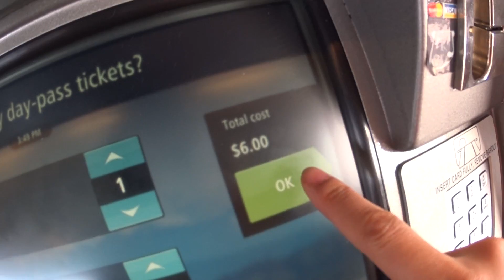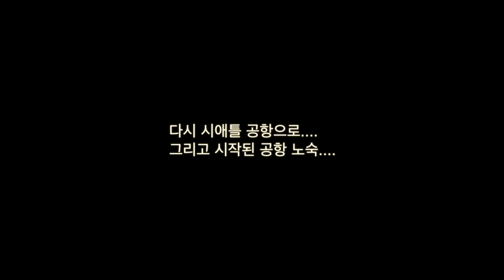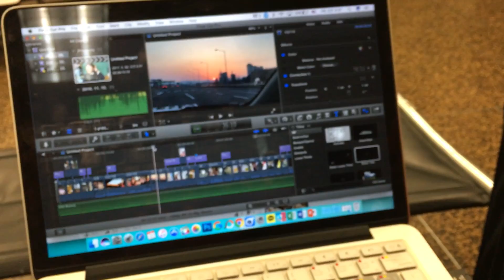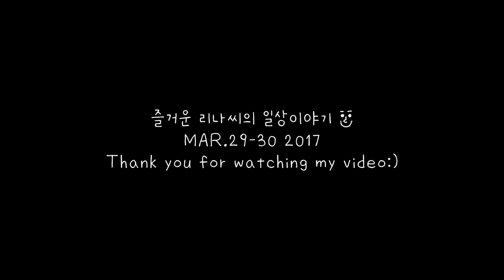시애틀 당일여행! / 다시 밴쿠버로 go! / Seattle Vlog - happyrinac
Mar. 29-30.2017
안녕하세요:)
히히 너무 오랜만에 영상 업로드하네요^^
저는 요즘 새 학교 다니느라 조금 바빴어요:)
오늘은 그래도 여유가 조금 생겨서 이렇게 업로드 합니다.

히히 올릴 영상이 한 가득인데 차차 올리도록 할게용:)
이번 영상은 한국에서 시애틀을 거쳐 밴쿠버로 갈때 찍은 거랍니다:)
별 거 없는 영상이지만 그럼 즐감하세용:)
언제나 제 유튜브는 제 블로그와 함께 합니다.
블로그도 보러 놀러오세용:)